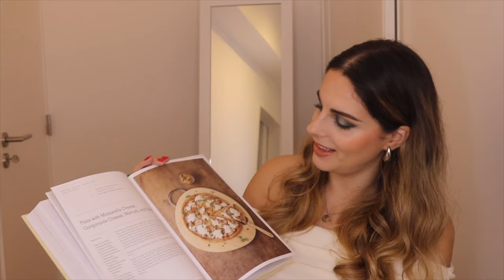PRENDAS DE NATAL E COMPRAS EM ITÁLIA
Olá! Hoje partilho com vocês as minhas prendas de natal e as compras que fiz em Itália 🥰